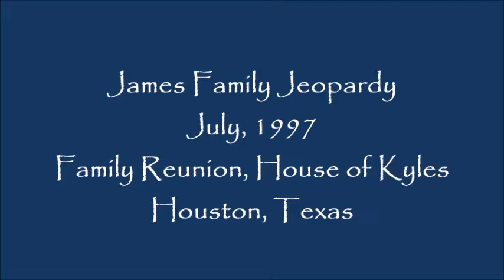Stevenson Family QUIZ1997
in July of 1997 we had a Stevenson/ James Family Reunion in Houston Texas.  During Dinner we held a Family Quiz.